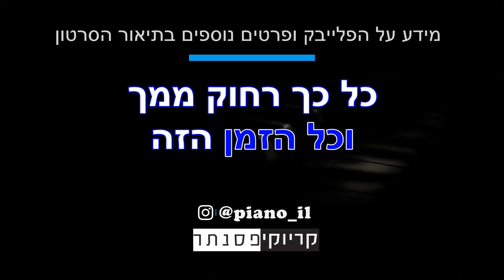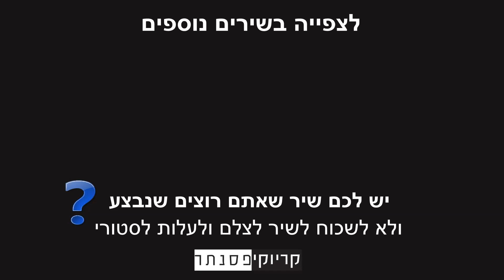נוי פדלון – סוודר ( קריוקי פסנתר )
► נוי פדלון  –  סוודר  – שרים אקוסטי – גרסת קריוקי אקוסטית (סולם מותאם לבנות)

★ חדש!! חדש!! חדש!! ערוץ האינסטגרם שלנו
★ צלמו אתכם שרים את השיר , תעלו לסטורי באינסטגרם ותייגו אותנו - piano_il@

קרדיטים -
פסנתר : צוות קריוקי פסנתר

מילים ולחן : נוי פדלון ורובי פאייר

מילים
לא חשבתי שתבכי
השלכתי תכאב שלי עלייך
לא חשבתי שתלכי
חיפשתי את הצל שלך בבית

במרפסת עלים מהשלכת
מכסים את הלכלוך של הרצפה
שבת נכנסת ואת בדיוק הולכת
ובבטן מתחילה אצלי סופה

ואיזה קור בחוץ
זה לא בסדר
המילים שלך הקפיאו את החדר
אני דואג לך
תשימי את הסוודר
שיחמם לך את הגוף אם לא אני
האגו שלי שתלטן איך נתתי לך ללכת

הסתיו דופק לי בחלון
הטיולים שלנו לא נראים באופק
את כמו הגשם הראשון
הפתעת אותי לפני שבא החורף

ואיזה קור בחוץ
זה לא בסדר
אני דואג לך
תשימי את הסוודר
ממני

וכל הזמן הזה
כל כך רחוק ממך
אבל כותב על הסיפור שלנו
שורף לי בגרון
מעשן במקום לישון
רק כי פחדתי מלחלום עלינו